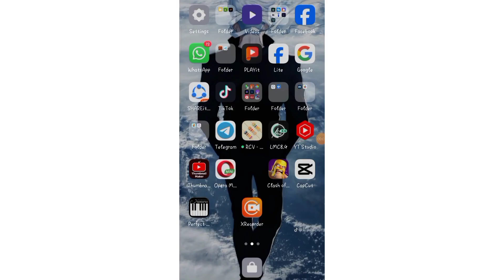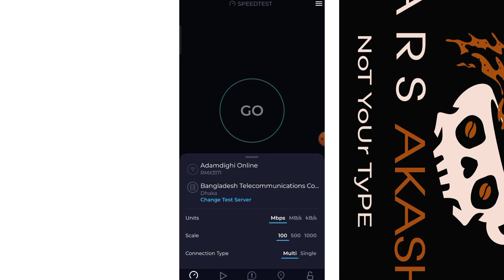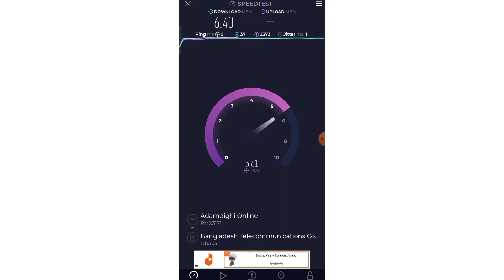আপনি ও ঠকছেন না তো?😱 ৫০০ টাকায় কতো এমবিপিএস দিলো? 🧐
Hello Everyone!
My channel talking about New Free internet 100%  - Ideas Free internet at home 2019

-free energy
-light bulb
-dc moto
-new technology
-how to
-ideas info
-science projects
-magnet
-motor
-electricity
-diy
-generator
-energy
-experiment
-project
-electric